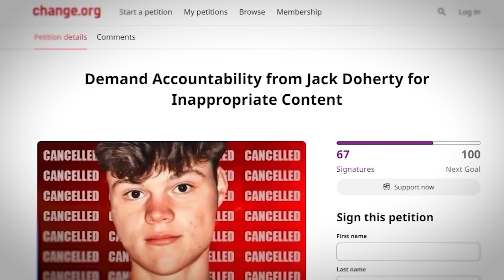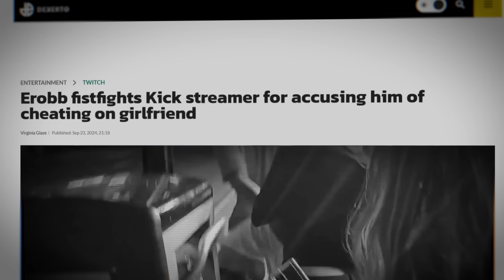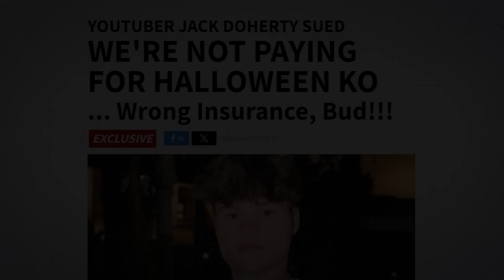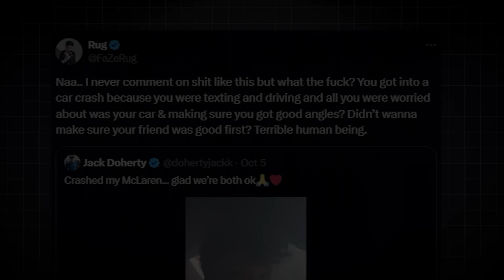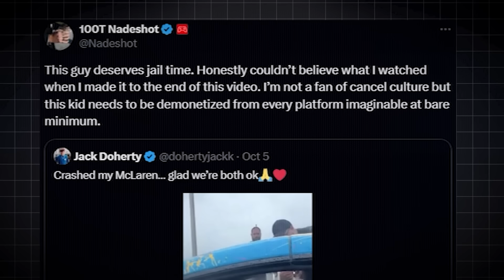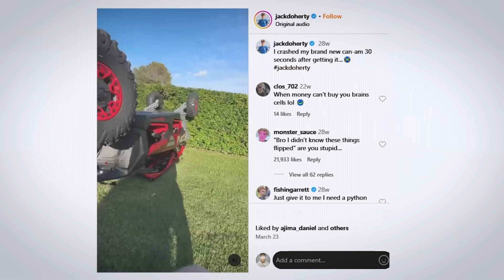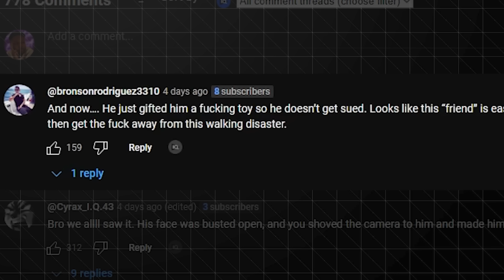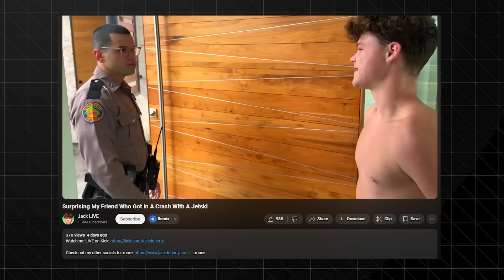Jack Doherty's Career Is Finally Over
Jack Doherty - The Internet's worst influencer has finally been Permanently Banned Online! Is this the End of Jack Doherty's Career?

►Second Channel:@AsherExtra